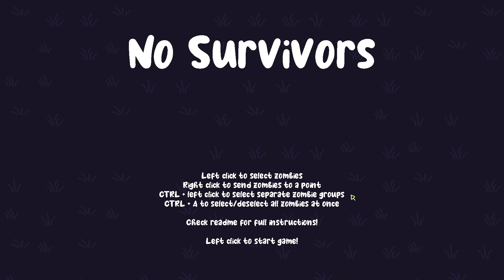No Survivors [GMTK 2023]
No Survivors is a zombie horde management game, with roguelike elements similar to games such as Nuclear Throne and Vampire Survivors.

You control the Boss Zombie, who is able to turn humans into zombies. You can issue commands to your other zombies to move to a spot or attack a target.

Kills give you XP, and once you earn enough XP, you will level up, slightly increasing the health and size of the boss zombie, and also giving you a choice of 3 different upgrades. Each upgrade can be stacked infinitely.

Early on, humans are completely defenseless, but over time stronger units such as rifle soldiers and flamethrower units will spawn, who can quickly reduce a giant horde to ashes. Take advantage of the masses of weak humans in the early game to quickly build up a large zombie empire, and get setup with useful upgrades as fast as possible.

How long can you keep your horde going?

For the theme Roles Reversed, I first settled on the idea of a reverse tower defense game, where you control zombies attacking a base.

Originally, it would have been stage based. Each stage was going to be a randomly generated map of turrets which you would command zombies to destroy. Clearing all turrets would progress you to the next stage, and reward with you additional zombies. However, any zombies lost would be gone forever. It would go on forever until you run out of zombies, and levels would progressively become harder with new units and more to destroy.

However, during the weekend it turned into this mindless abomination instead! I still think it fits the theme of Roles Reversed well, as you control the zombies instead of the human survivors for once. However, I don't think it really added anything super interesting to the gameplay in this case.

This is not one of my best jam entries, but I had fun making it. I love to add roguelike/roguelite elements to games, and experiment with upgrade systems like this.
I've also never really tried a game with this control system, so it was an interesting experience to work with, and the control style changed quite alot between the beginning of development and the end of it.

The balance is an absolute mess, and I unfortunately wasted alot of time trying to fix it. However, I think it is at a playable state as is, so for a 2 day jam it's not worth worrying about further.

It is also not optimized at all, and the framerate can absolutely tank if you have too many zombies at once. Sorry for any inconvenience caused :|